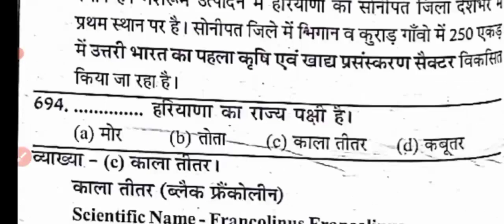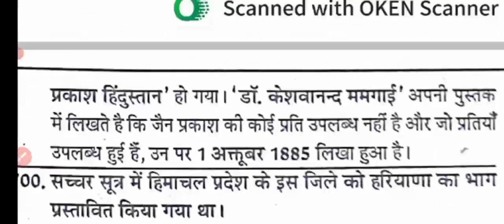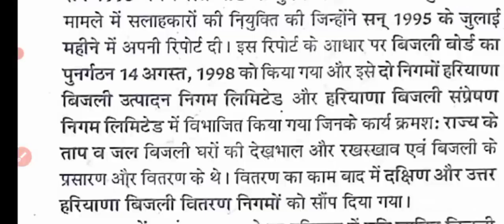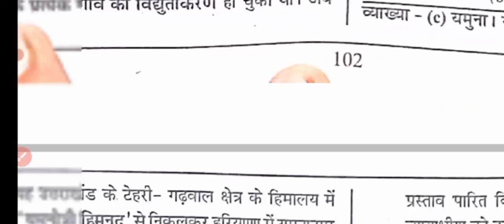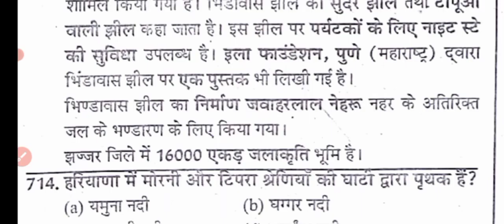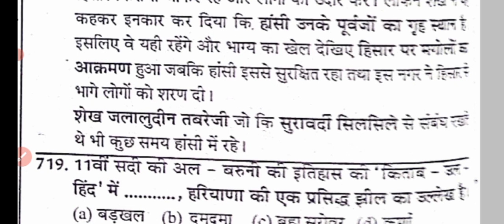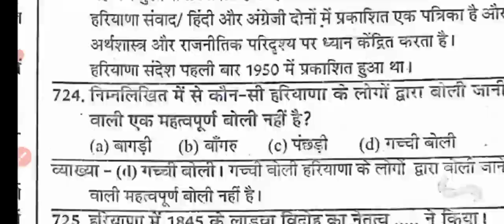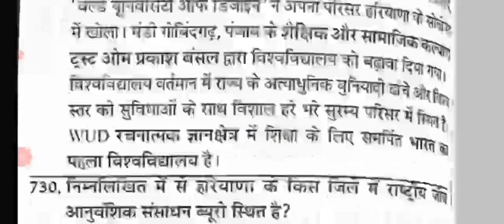Haryana Group D Nta Based Mock Test -22 हरियाणा की पिछली परिक्षाओं का निचोड़ Haryana Gk By Anil Sir